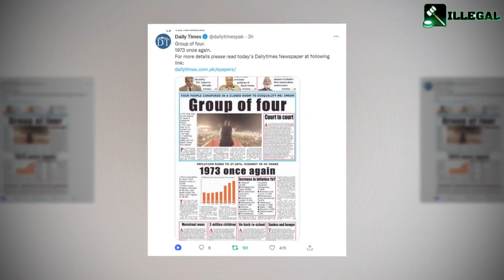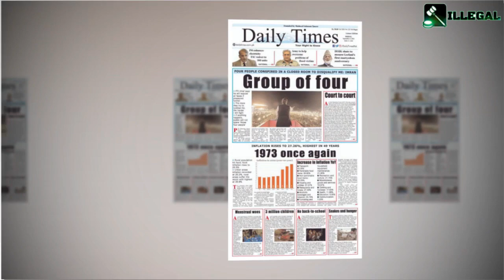Assassination Planning for Imran Khan. Which four people were planning this assassination?Imran Khan